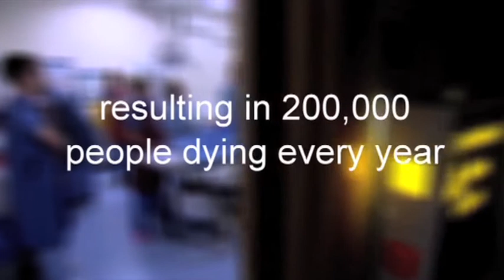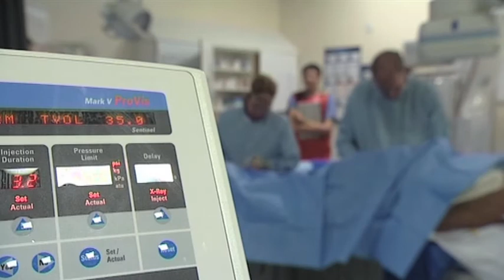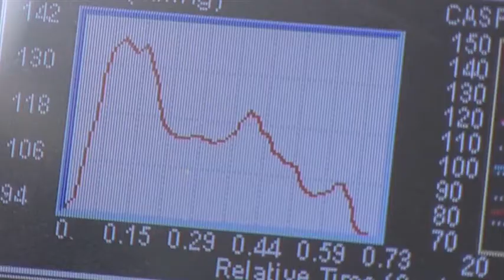University of Leicester Cardiovascular Research Centre Appeal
The University of Leicester has launched a £4 million appeal to raise funds to build a Cardiovascular Research Centre at Glenfield Hospital, Leicester. This appeal film emphasises the need for this centre with insight from leading surgeons and testimonials from patients and families affected by heart disease.